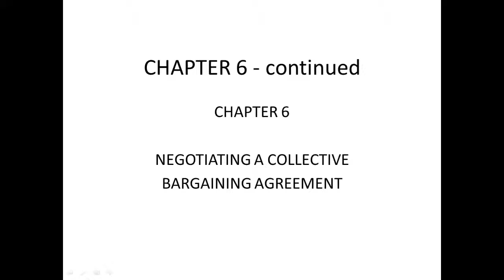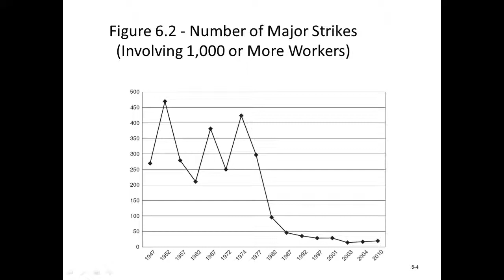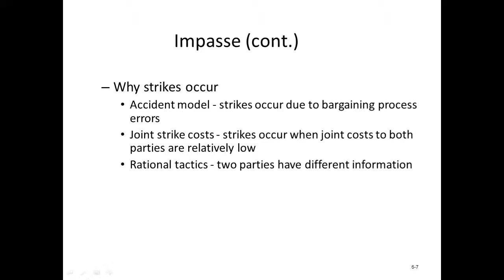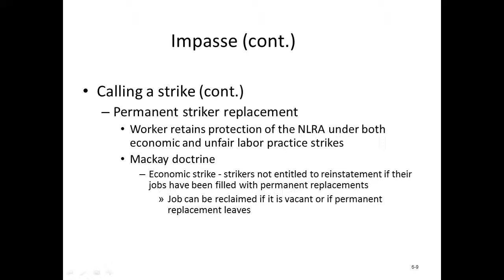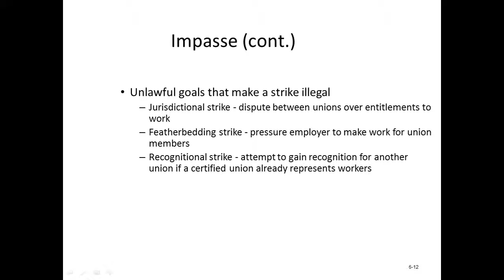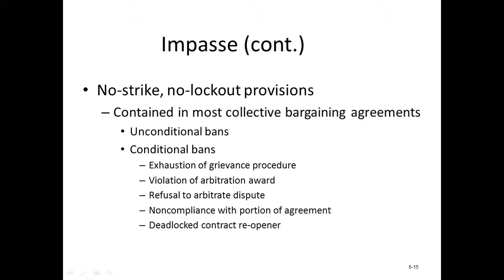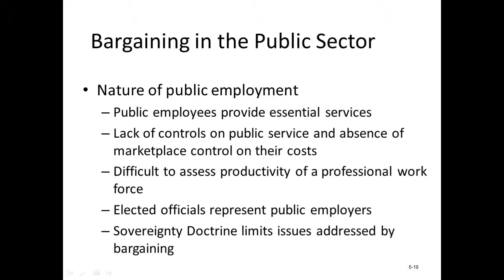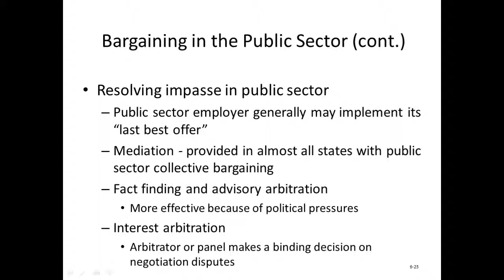CHAPTER 6 continued RECORDED PRESENTATION